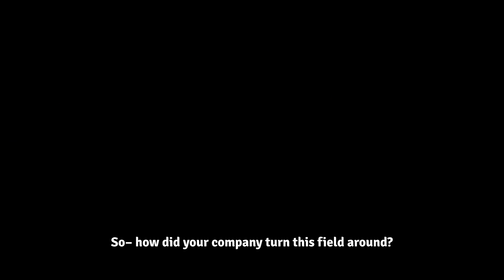[Switch] [Extended] Nekojishi: Lin & Partners - The Story So Far Trailer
Find out more and help us hit our voice acting stretch goal on Kickstarter!

Find out more about the story of Nekojishi in this story recap trailer for Nekojishi: Lin & Partners! Enter a world of gods, spirits, and woebegone property owners when the game releases in 2021 for Nintendo Switch™, PC, & macOS!